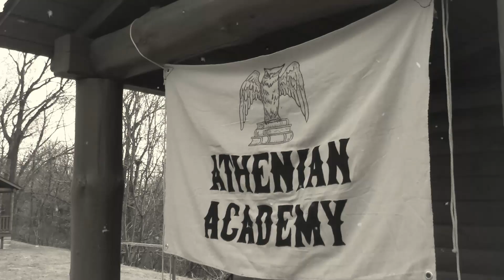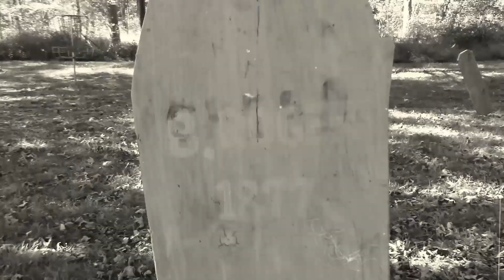Dead Legends LARP: What we do in the Gap Trailer!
Filmed on location in beautiful Pennsylvania!
A Pittsburgh Connection production 2022